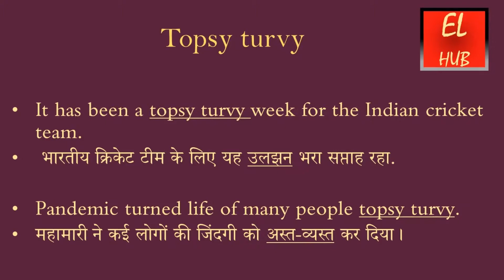Topsy turvy meaning in Hindi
Topsy turvy का हिंदी में मतलब.
Topsy turvy Meaning in Hindi with examples